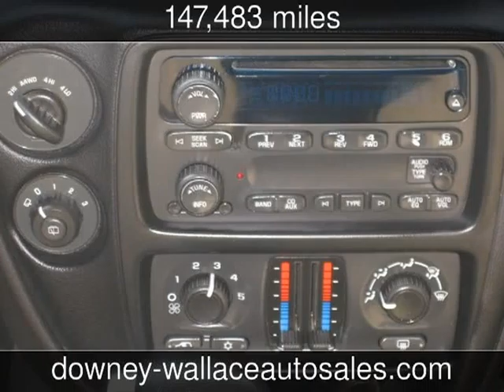2005 Chevrolet TrailBlazer LS Used Cars - Mobile,Alabama - 2013-08-31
See more details about this used car This 2005 Chevrolet TrailBlazer LS with 147,483 miles is for sale at Downey Wallace Auto Sales.